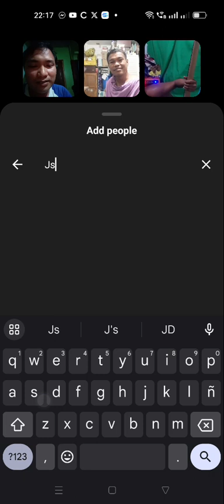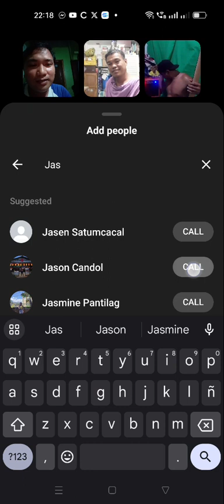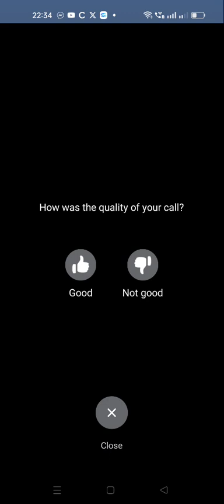Bloopers ng mga boys, bitin sa bonding kaya sa video conferencing nalang nagwala sa pagka galawgaw😂😂